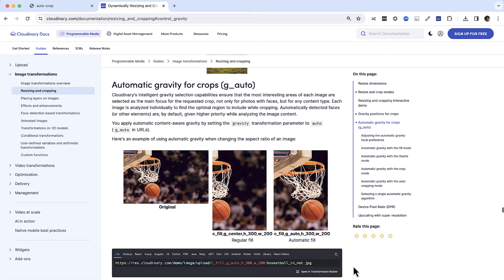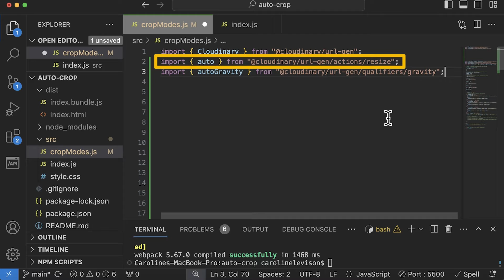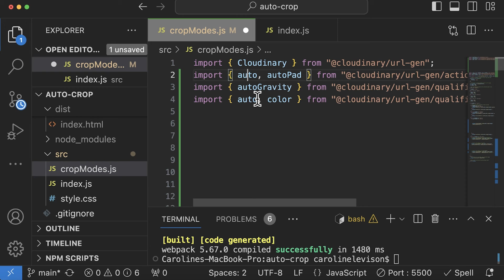Crop Images with AI in JavaScript using Cloudinary - Dev Hints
Automatically crop images with AI using Cloudinary's JavaScript SDK.

We'll walk through how using AI can help improve your ability to crop images automatically, the different crop modes available, and how to crop your own images using the Cloudinary JS URL Gen SDK

Instructor: Caroline Levison

Cloudinary helps developers build performant experiences for the web with powerful optimization and transformation APIs.